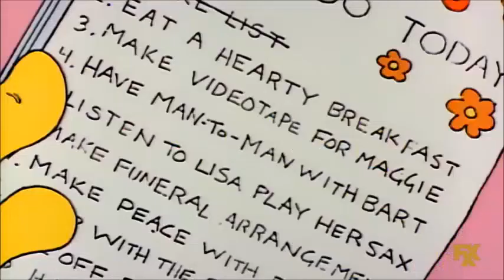Homer's Last Day With Bart And Lisa - The Simpsons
From (Season 2 Episode 11) "One Fish, Two Fish, Blowfish, Blue Fish"

The Simpsons go to a new Sushi bar, where Homer takes a liking to the food and decides to try Fugu, which is poisonous if not cut properly. Homer's fugu is not, and he is taken to the hospital where he is told he has 22 hours to live. Homer makes a list of things he wants to do, and spends his last day making amends with Grampa and talking to his children. Homer accepts his fate, but it turns out that he was not poisoned after all and vows to live life to its fullest.From (season 4 Episode 10) "Lisa's First Word" While attempting to get Maggie to say her first word, Marge tells the story of Lisa's first word. In 1983, Marge ...

From (Season 2 Episode 11) "One Fish, Two Fish, Blowfish, Blue Fish" The Simpsons go to a new Sushi bar, where Homer takes a liking to the food and decides ...

Homer Simpson takes a photo of himself every day for a long time. High Definition (720p)

Marge and Homer Simpson wrestle with the choice in this election.

The Simpsons - Bart and Homer help Mr Burns get back at Jay G.